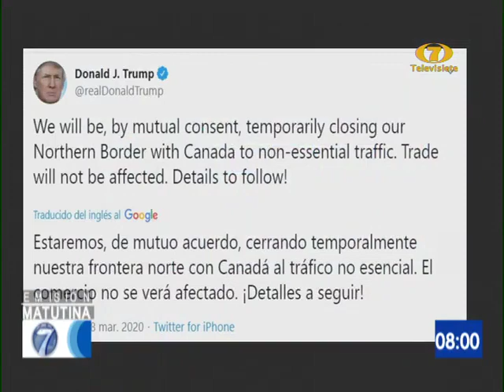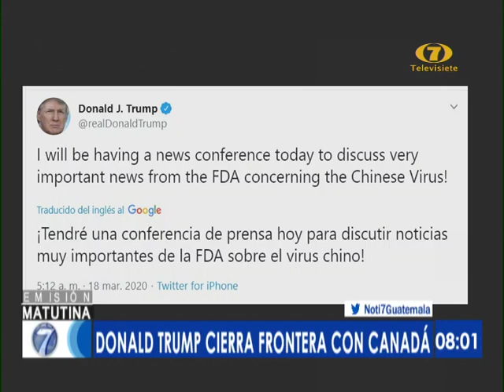Trump anuncia cierre de la frontera con Canadá por coronavirus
En su anuncio indicó que 'El comercio no se verá afectado'

Trump anuncia cierre de la frontera con Canadá por coronavirus. La medida se suma a la prohibición de ingreso a Estados Unidos de personas desde Europa, China y otras regiones afectadas por la pandemia de coronavirus.